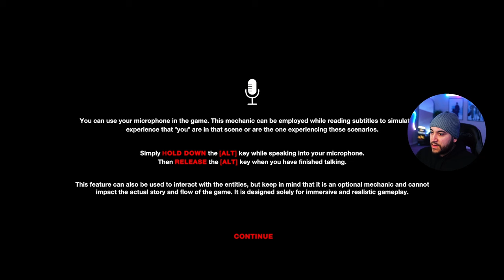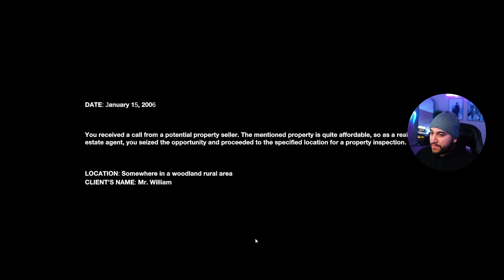REALISTIC HORROR GAME IN A PSYCHIATRIC HOSPITAL | Left Behind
LEFT BEHIND Is a proudly pinoy-made realistic psychological horror game where you take on the role of a real estate agent with a client looking to sell you a property. Before finalizing the transaction, you decide to personally inspect the property. However, instead of a straightforward and quick interaction with the client, you find yourself thrust into a deeply unsettling and frightening situation.

0:23 Intro
2:13 Gameplay
27:17 Outro